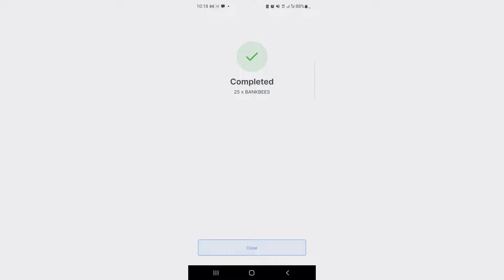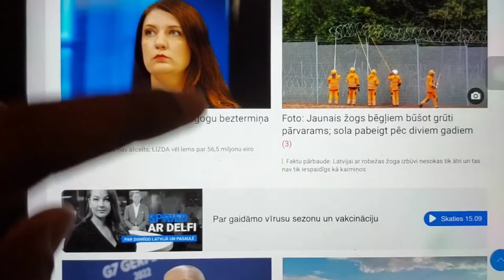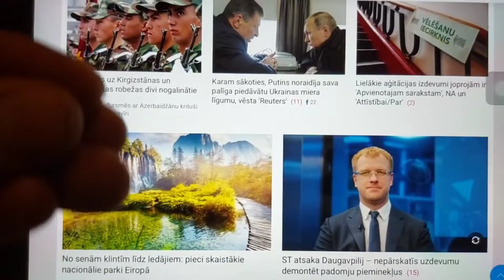Aaj challan hote hote bacha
without ticket travel
start of session
my gym routine
my daily vlog viral

For more info about latvia and student life

Also,

The vedio Highlights :

GC mall of Latvia
Lemon gym latvia
Riga technical university hostel

Vijayriya vlogs
saurav joshi vlogs
flying beast
technical guruji
Mr Indian hacker
crazy XYZ